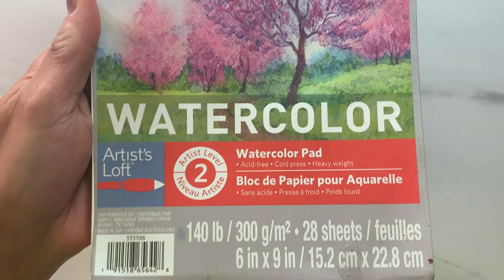Easy watercolor Painting with Fingers, Eucalyptus leaf painting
Let's see How to Draw  Easy watercolor Painting with Fingers, Eucalyptus leaf painting Easy . I make daily drawing and painting tutorials for beginners step by step. I show demo of landscape, still life, flowers,  abstract paintings.